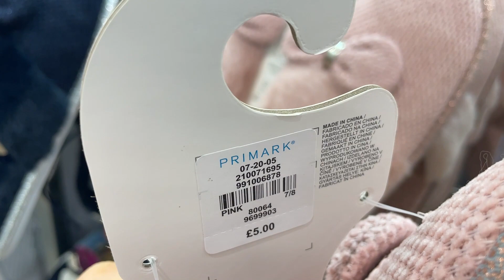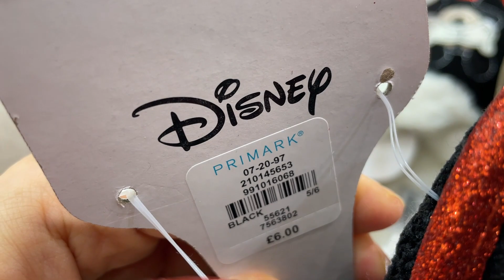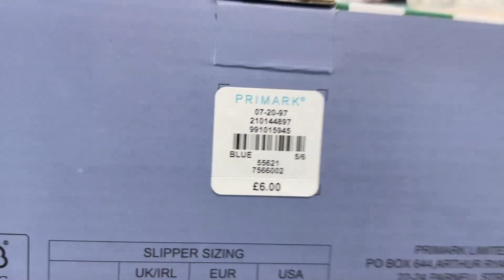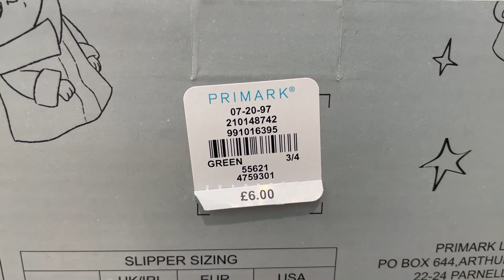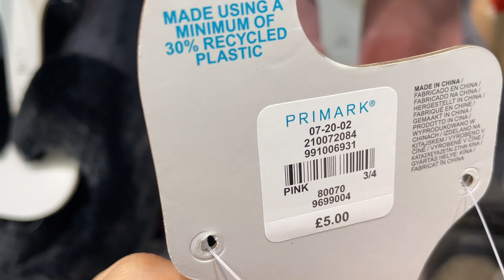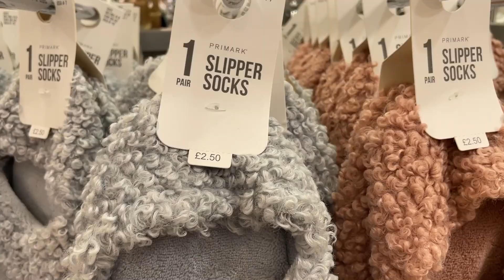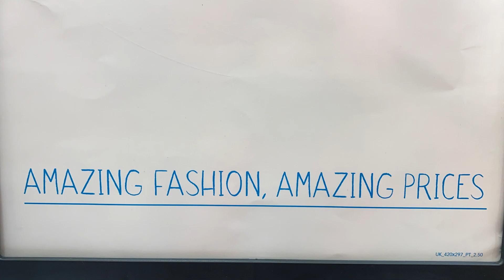PRIMARK SLIPPERS New Collection & Sale - December - 2021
Primark Women's Slippers and Slippers Sale